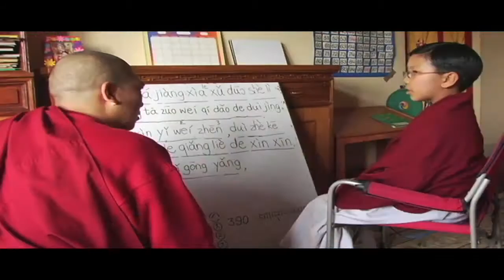Young Lama & Future Tibetan Spiritual Leader, Asanga Sakya Rinpoche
In 2005, a Tibetan family from Seattle sent their 5 year old son to Nepal to be raised as a monk and revered leader in the making. As a direct lineage holder from the Sakya tradition, Sakya Dhungsey Asanga Vajra Rinpoche has been living and studying at The Tharlam Monastery in Kathmandu. In March of 2009, I returned to Nepal to shoot 3 stories connecting Seattle and Nepal for the Seattle Channel.
This segment was written by Penny LeGate who I collaborated with on this series.